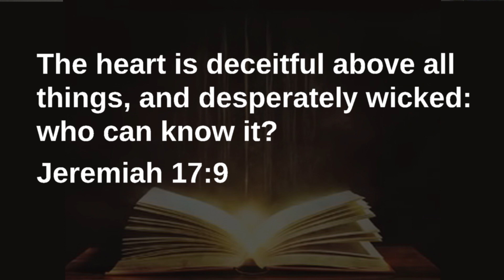What Do I Know of Holy Petra's Solo 2017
Petra sings a Solo in Church on Sunday morning.  "What Do I know of Holy"